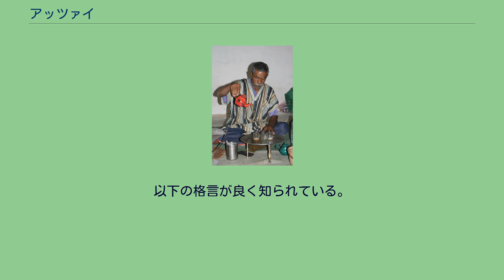アッツァイ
ミントティーを淹れる男性 アッツァイ（アラビア語: الشاي‎ , as-shāy）は、モロッコの喫茶形式である。
モロッコでは食事時に緑茶を飲む習慣があり、モロッコに限らず広く北アフリカ、サヘル地域(サハラ砂漠南部)やスペイン南部でもモロッコ式の喫茶が嗜まれている。
日本の茶道のように芸術の一様式と捉えられており、モロッコ文化を語る上で欠かせない存在である。
またモロッコは世界有数の茶の輸入国でもある。
ことにモロッコ、チュニジア、アルジェリアでは消費量が多く、一人当たりの年間消費量はそれぞれ1.4, 1.5, 0.7キロにも及ぶ。
供されるのはモロッコミントティーと呼ばれる緑茶にミントを加えたものである。
今日では北アフリカ一円に広まっており、食事時に限らず様々な機会に嗜まれている。
客へのもてなしとして提供されることも多く、茶を差し出された場合には断らずに、そのまま頂くのが礼儀である。
一般に料理は女性の担当であるのに対し、アッツァイは家長が給仕するものとされている。
茶がモロッコに伝わったのは18世紀頃と見られていて、ヨーロッパ人捕虜の釈放を求めてモロッコを訪れた使者がスルタンのムレイ=イズマルに茶と砂糖を贈ったとの記録がある。
1800年代中盤にマグリブ(北アフリカ北西部)とヨーロッパとの交易が活発になるのと期を同じくしてモロッコ中に広まった。
給仕の仕方は地域によってまちまちである。
一般にモロッコ北部地域の方が南部よりも甘目に仕立てる傾向がある。
地域によってはミントのほか松の実を加えるところもある。
冬の間ミントが手に入りにくい場合にはニガヨモギを加えたりする。
ニガヨモギを使った場合は独特の苦味が加わる。
レモンバーベナを加え、柑橘系の風味を加えることもある。
茶の淹れ方はやや複雑で、家庭家庭がそれぞれの淹れ方でアッツァイを嗜む。
以下例として最も簡単な淹れ方を紹介する。
なお、使う茶は中国産の珠茶という銘柄である。
アッツァイとミントとは不可分な存在だったが、最近では農薬を憂慮してミントを使わないというモロッコ人も多い。
1日3度飲むことが多く、蒸らす時間を変えて異なる味わいを楽しむ。
以下の格言が良く知られている。
Le premier verre est aussi amer que la vie, le deuxième est aussi fort que l'amour, le troisième est aussi doux que la mort. 一番煎じは苦いこと人生の如く、 二番煎じは強いこと愛の如し。
三番煎じは死の如く穏やかである。